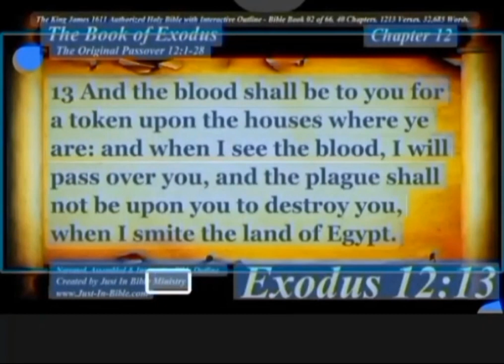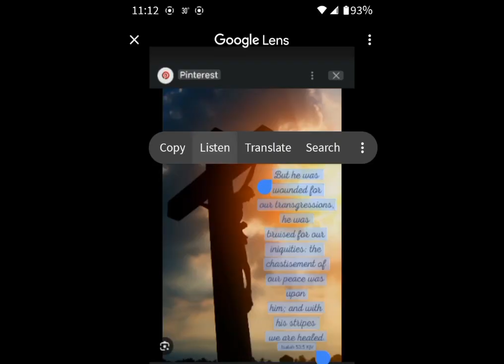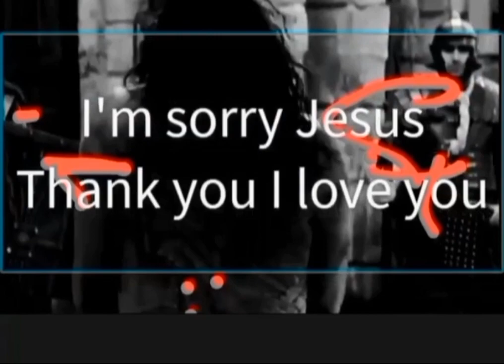Passover thanks Jesus